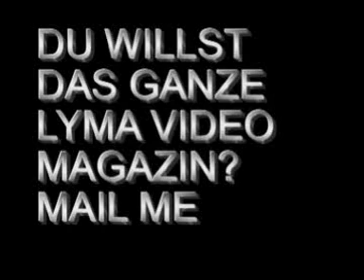nathalie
EIN BERICHT FÜR MEIN EROTIKVIDEOMAGAZIN LYMA
DIESMAL DIE GEILE NATHALIE